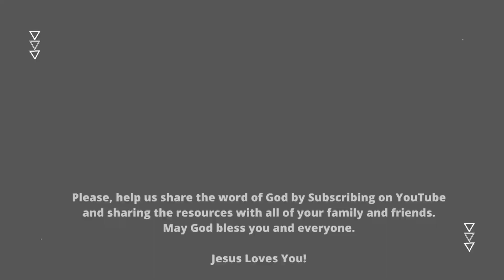Day319-Nov15 | Come here and listen to the words of the Lord our God - Joshua 3:9 | newhopeREADS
Sections:
00:00 - newhopeREADS!
00:09 - Elder, Ken Johnson - Introduction
00:43 - Reading of God's Word
12:44 - Preacher, Mark Ruff - Message
13:13 - Credits

Located:
700 W. 2nd St.

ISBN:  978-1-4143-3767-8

Ken Johnson
Bob Peterson
Jesse Painter
Andrea Painter
Chris Painter
Calvin Weeks